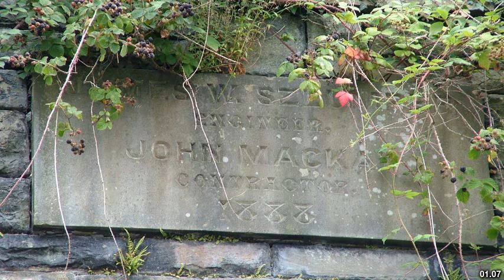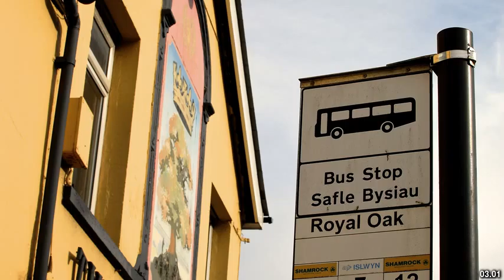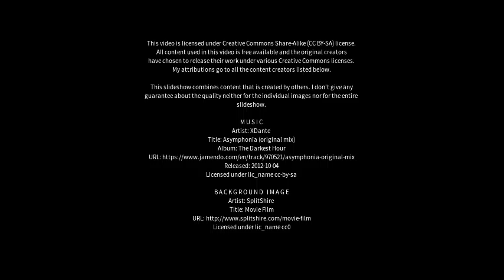Best places to visit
Best places to visit - Pontypridd (United Kingdom) Best places to visit - Slideshows from all over the world - City trips, nature pictures, etc.